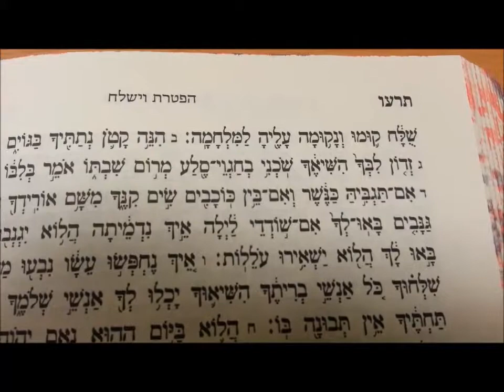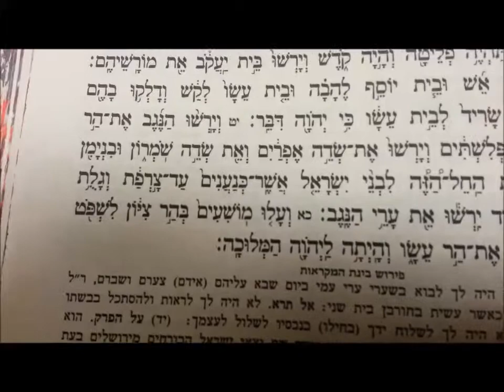פרשת וישלח קריאת הפטרה